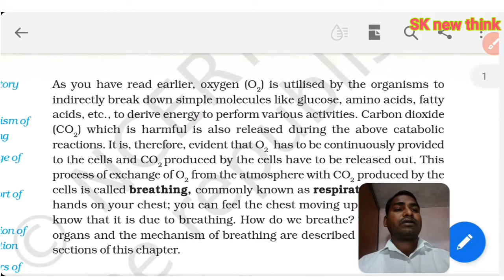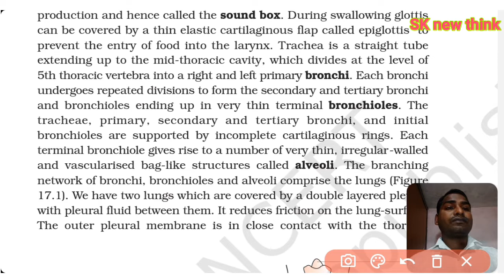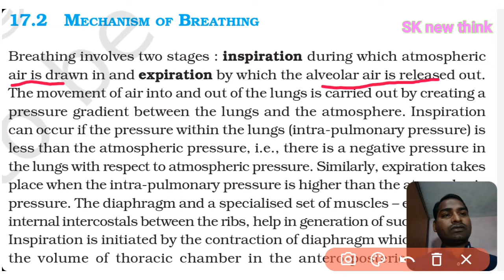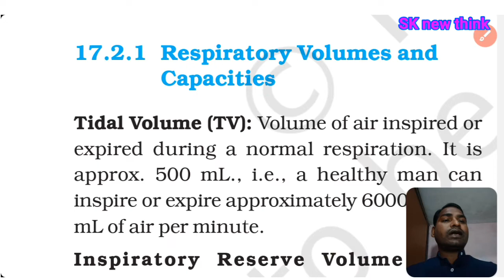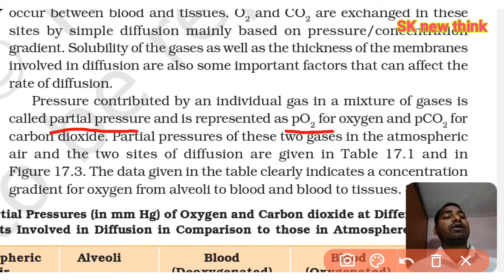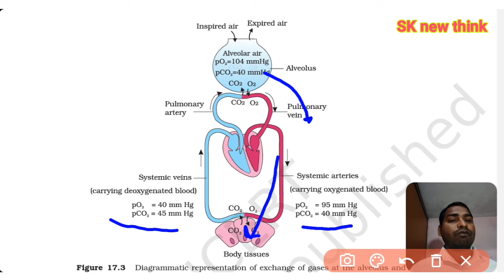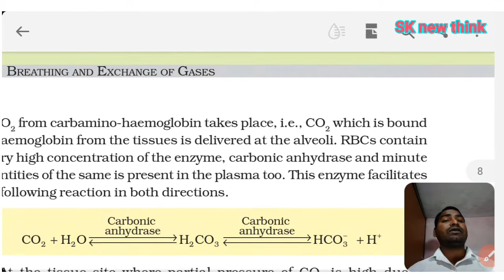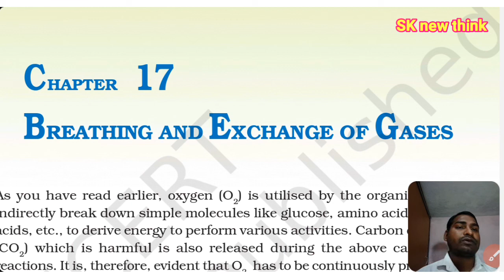One shot Video Lecture II Breathing and exchange of gases, Ncert Class -11 by SK Gupta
One shot video lecture  - Complete Topic  Breathing and exchange of gases